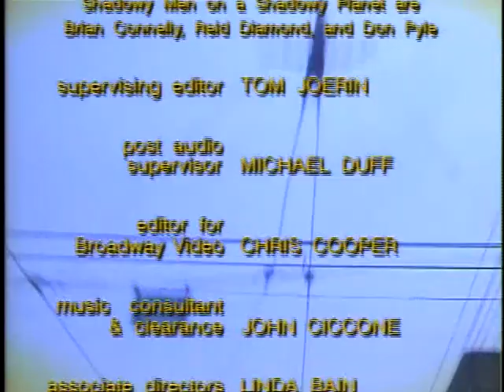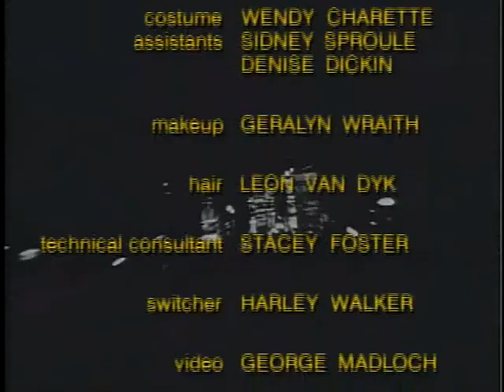The Kids in the Hall - S02E14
Report, Gandar 1, M.Piedlourde Court un Marathon, Jazz Music, Gandar 2, Touch Bellini #1, The Affair, M.Piedlourde Essait L'Auto, Queen to Queen
1991